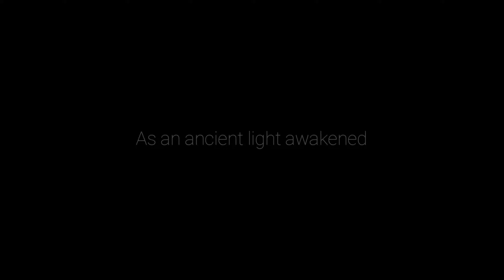Ori and the Will of the Wisps - Episode 1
Now in 1440p60! (You thought I was gonna type 69. I did. But then I fixed it.)